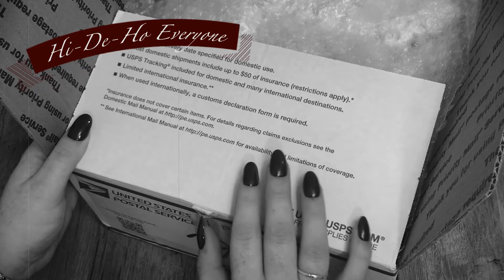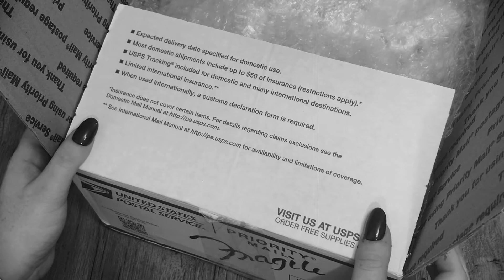ASMR: Argus C3 Unboxing | black and white video | tapping with genuine leather sounds (no talking)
𝙷𝚒-𝚍𝚎-𝚑𝚘 𝙴𝚟𝚎𝚛𝚢𝚘𝚗𝚎!

Welcome to TrueVintageASMR! In this video I will be creating some relaxation while unboxing my new Argus C3 Rangefinder, with cow hide leather case. Various sounds including box tapping and rubbing, plastic tapping, crinkles, clicking, and WONDERFUL leather movements. This video is the “no talking” black and white video, the voiceover video link will be below. I do hope this video is able to give  you some form of relaxation or even some possible tingles! Please let me know if there is anything you would like me to try.

𝑀𝓊𝒸𝒽•♥•𝐿𝑜𝓋𝑒 - 𝒮𝓉𝑒𝓅𝒽𝒶𝓃𝒾𝑒

🚫 𝚃𝚑𝚒𝚜 𝚅𝚒𝚍𝚎𝚘 𝚒𝚜 𝙽𝙾𝚃 𝚒𝚗𝚝𝚎𝚗𝚍𝚎𝚍 𝚏𝚘𝚛 𝚙𝚎𝚘𝚙𝚕𝚎 𝚞𝚗𝚍𝚎𝚛 𝚝𝚑𝚎 𝚊𝚐𝚎 𝚘𝚏 𝟷𝟹

*** 𝙰𝚗𝚢𝚝𝚑𝚒𝚗𝚐 𝚎𝚡𝚙𝚛𝚎𝚜𝚜𝚎𝚍 𝚒𝚗 𝚝𝚑𝚎 𝚟𝚒𝚍𝚎𝚘 𝚊𝚛𝚎 𝚏𝚛𝚘𝚖 𝚘𝚗𝚕𝚢 𝚖𝚢 𝚙𝚎𝚛𝚜𝚘𝚗𝚊𝚕 𝚛𝚎𝚜𝚎𝚊𝚛𝚌𝚑 𝚊𝚗𝚍 𝚐𝚞𝚎𝚜𝚜𝚎𝚜 𝚏𝚛𝚘𝚖 𝚖𝚊𝚝𝚎𝚛𝚒𝚊𝚕𝚜 𝚒𝚝𝚎𝚖𝚜 𝚊𝚛𝚎 𝚖𝚊𝚍𝚎 𝚘𝚏. 𝚃𝚑𝚎𝚜𝚎 𝚖𝚊𝚢 𝚗𝚘𝚝 𝚋𝚎 𝟷𝟶𝟶% 𝚊𝚌𝚌𝚞𝚛𝚊𝚝𝚎 𝚜𝚘 𝚙𝚕𝚎𝚊𝚜𝚎 𝚍𝚘 𝚢𝚘𝚞𝚛 𝚘𝚠𝚗 𝚛𝚎𝚜𝚎𝚊𝚛𝚌𝚑 𝚛𝚎𝚐𝚊𝚛𝚍𝚒𝚗𝚐 𝚝𝚑𝚎 𝚒𝚝𝚎𝚖𝚜 𝚊𝚗𝚍 𝚗𝚘𝚝 𝚜𝚒𝚖𝚙𝚕𝚢 𝚐𝚘 𝚋𝚢 𝚘𝚙𝚒𝚗𝚒𝚘𝚗𝚜 𝚎𝚡𝚙𝚛𝚎𝚜𝚜𝚎𝚍 ***

  💅🏼 𝙽𝚊𝚒𝚕 𝙿𝚘𝚕𝚒𝚜𝚑 💅🏼
ᴹᵃᵈᵉ/ᶜʳᵉᵃᵗᵉᵈ ᵇʸ ᴹʸˢᵉˡᶠ
𝓑𝑒𝓈𝒶𝓂𝑒 𝒞𝑜𝓈𝓂𝑒𝓉𝒾𝒸𝓈
• 𝓥ictory 𝓡ed (𝘱𝘰𝘭𝘪𝘴𝘩)

𝒸𝑜𝓂𝒾𝓃𝑔 𝓈𝑜𝑜𝓃……

— ᗯᕼᗩT IS ᗩSᗰᖇ? —
• 𝙰𝚞𝚝𝚘𝚗𝚘𝚖𝚘𝚞𝚜 𝚜𝚎𝚗𝚜𝚘𝚛𝚢 𝚖𝚎𝚛𝚒𝚍𝚒𝚊𝚗 𝚛𝚎𝚜𝚙𝚘𝚗𝚜𝚎 (𝙰𝚂𝙼𝚁) 𝚒𝚜 𝚊 𝚌𝚊𝚕𝚖𝚒𝚗𝚐, 𝚙𝚕𝚎𝚊𝚜𝚞𝚛𝚊𝚋𝚕𝚎 𝚏𝚎𝚎𝚕𝚒𝚗𝚐 𝚘𝚏𝚝𝚎𝚗 𝚊𝚌𝚌𝚘𝚖𝚙𝚊𝚗𝚒𝚎𝚍 𝚋𝚢 𝚊 𝚝𝚒𝚗𝚐𝚕𝚒𝚗𝚐 𝚜𝚎𝚗𝚜𝚊𝚝𝚒𝚘𝚗. 𝚃𝚑𝚒𝚜 𝚝𝚒𝚗𝚐𝚕𝚎 𝚒𝚜 𝚜𝚊𝚒𝚍 𝚝𝚘 𝚘𝚛𝚒𝚐𝚒𝚗𝚊𝚝𝚎 𝚒𝚗 𝚊 𝚙𝚎𝚛𝚜𝚘𝚗’𝚜 𝚑𝚎𝚊𝚍 𝚊𝚗𝚍 𝚜𝚙𝚛𝚎𝚊𝚍 𝚝𝚘 𝚝𝚑𝚎 𝚜𝚙𝚒𝚗𝚎 (𝚊𝚗𝚍 𝚜𝚘𝚖𝚎𝚝𝚒𝚖𝚎𝚜 𝚝𝚑𝚎 𝚕𝚒𝚖𝚋𝚜) 𝚒𝚗 𝚛𝚎𝚜𝚙𝚘𝚗𝚜𝚎 𝚝𝚘 𝚜𝚝𝚒𝚖𝚞𝚕𝚊𝚝𝚒𝚘𝚗. 𝚃𝚑𝚎 𝚜𝚝𝚒𝚖𝚞𝚕𝚒 𝚝𝚑𝚊𝚝 𝚝𝚛𝚒𝚐𝚐𝚎𝚛 𝙰𝚂𝙼𝚁 𝚟𝚊𝚛𝚢 𝚏𝚛𝚘𝚖 𝚙𝚎𝚛𝚜𝚘𝚗 𝚝𝚘 𝚙𝚎𝚛𝚜𝚘𝚗. 𝚂𝚘𝚖𝚎 𝚘𝚏 𝚝𝚑𝚎 𝚖𝚘𝚜𝚝 𝚌𝚘𝚖𝚖𝚘𝚗 𝚘𝚗𝚎𝚜 𝚒𝚗𝚌𝚕𝚞𝚍𝚎 𝚠𝚑𝚒𝚜𝚙𝚎𝚛𝚜, 𝚠𝚑𝚒𝚝𝚎 𝚗𝚘𝚒𝚜𝚎, 𝚕𝚒𝚙 𝚜𝚖𝚊𝚌𝚔𝚒𝚗𝚐, 𝚑𝚊𝚟𝚒𝚗𝚐 𝚊 𝚙𝚎𝚛𝚜𝚘𝚗’𝚜 𝚌𝚘𝚖𝚙𝚕𝚎𝚝𝚎 𝚊𝚝𝚝𝚎𝚗𝚝𝚒𝚘𝚗 (𝚊𝚜 𝚒𝚗 𝚑𝚊𝚟𝚒𝚗𝚐 𝚘𝚗𝚎’𝚜 𝚑𝚊𝚒𝚛 𝚌𝚞𝚝 𝚋𝚢 𝚊 𝚑𝚊𝚒𝚛𝚍𝚛𝚎𝚜𝚜𝚎𝚛), 𝚊𝚜 𝚠𝚎𝚕𝚕 𝚊𝚜 𝚋𝚛𝚞𝚜𝚑𝚒𝚗𝚐, 𝚌𝚑𝚎𝚠𝚒𝚗𝚐, 𝚝𝚊𝚙𝚙𝚒𝚗𝚐, 𝚜𝚌𝚛𝚊𝚝𝚌𝚑𝚒𝚗𝚐, 𝚊𝚗𝚍 𝚌𝚛𝚒𝚗𝚔𝚕𝚒𝚗𝚐.
[𝒟𝒾𝒸𝓉𝒾𝑜𝓃𝒶𝓇𝓎.𝒸𝑜𝓂]